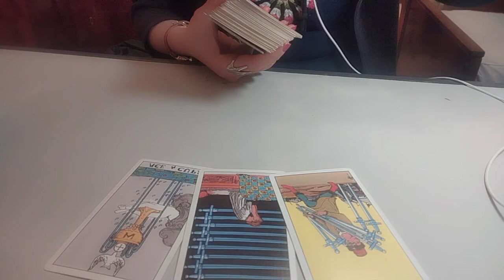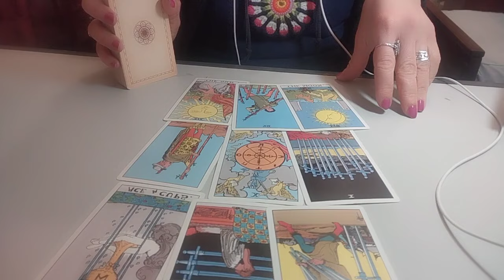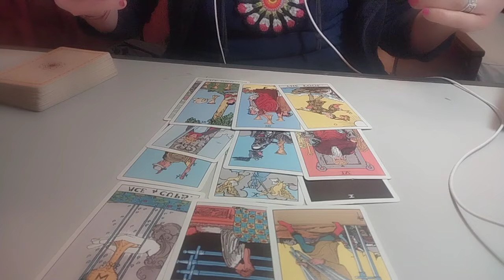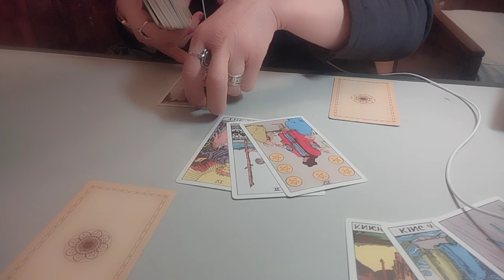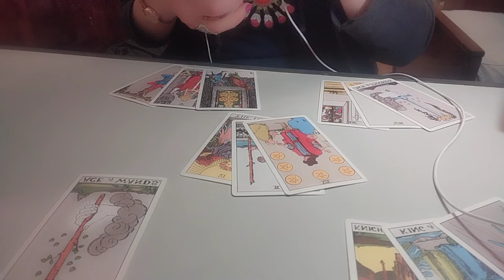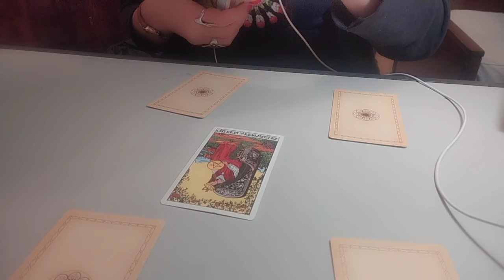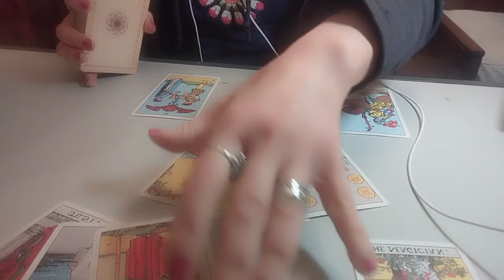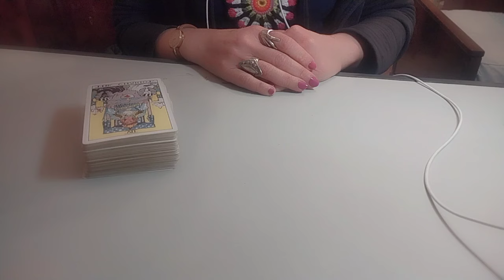რა მოჰყვება თქვენს ჯერ არ გადადგმულ ნაბიჯს?🃏🃏🃏✨✨✨🃏🃏🃏